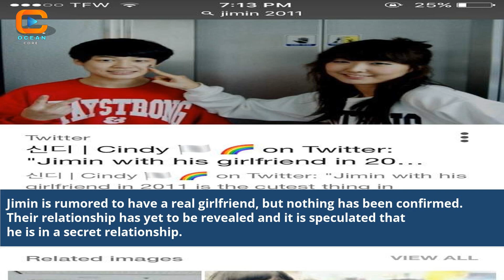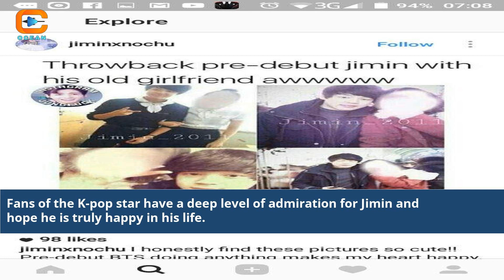Bts Jimin Real Girlfriend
park jimin real girlfriend
is jimin in a relationship
does bts jimin have a child
is bts jimin in a relationship
bts jimin girlfriend name
bts jimin girlfriend name 2021
bts jin girlfriend name 2022
bts jin girlfriend name 2023
does bts jimin have girlfriend
bts jimin girlfriend photo
bts jin girlfriend reddit
bts jin girlfriend type
Bts Jimin's Real Girlfriend Truth
Jimin's Relationship Status Unveiled
The Mystery Behind Jimin's Love Life
Exploring Jimin's Dating History
Jimin's Heartfelt Confessions
Fan Reactions to Jimin's Girlfriend News
Exclusive Insights into Jimin's Love Story
Speculations About Jimin's Relationship
The Impact of Jimin's Love Life on Fans
Jimin's Girlfriend Revelation Discussion
Beyond the Stage: Jimin's Love Journey
The Truth About Jimin's Romantic Life
K-Pop's Prince and His Love Secrets
Unmasking Jimin's Girlfriend in BTS
The Reality of Being Jimin's Partner